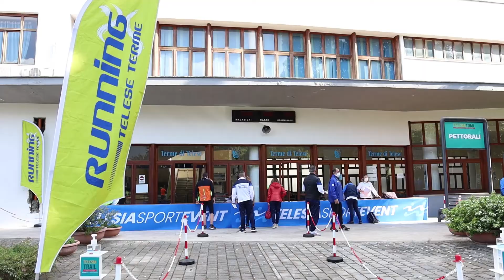Grande successo per la "Telesia Trail"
Telesia Trail nasce per far riscoprire i percorsi nella natura di Monte Pugliano: una competizione  per stimolare la corsa in natura e favorire la conoscenza di percorsi di rara bellezza. L’altura di Monte Pugliano è un sito davvero unico a causa delle caratteristiche idro-geologiche che presenta. Esso è l’estremo settore meridionale del massiccio del Matese ed è caratterizzato da affioramenti di calcari di colore dal bianco al grigio. È proprio questo tipo di roccia che va incontro ad un noto fenomeno geologico, il carsismo, ma che su quest’altura dà luogo a formazioni molto importanti: le doline. Con il termine dolina, (geneticamente distinta in diversi tipi) si indica una depressione tipica di aree carsiche, che si forma principalmente per dissoluzione della roccia calcarea a contatto con la CO2 contenuta nell’acqua piovana e che penetra nel terreno per ruscellamento, a ciò si aggiunge il crollo per gravità della parte superiore della cavità. Sono presenti oltre 15 doline che raggiungono diametri fino a 250 m e profondità di circa 100 m.

La gara, quest’anno alla sua Iª edizione, è  inserita nel calendario nazionale della Federazione Italiana di Atletica Leggera con certificazione Bronze Label. Quella in calendario domenica 16 MAGGIO p.v. sarà una gara particolare; particolare come il periodo che tutti stiamo vivendo. La pandemia Covid-19 ci ha imposto scelte organizzative diverse dal solito, davanti alle quali non ci siamo fatti trovare impreparati ma, per contro, abbiamo reagito  con prontezza, dimostrando spirito di iniziativa e capacità di adattamento al cambiamento. la  Telesia Trail sarà senza pubblico: varchi di accesso limitati e severamente controllati da personale istruito allo scopo vedranno passare solo atleti e addetti ai lavori , scelta che consentirà il regolare svolgimento dei lavori in spazi ampi e senza assembramenti.

Il percorso è lungo 10,8 km, di tipo FACILE/MEDIO con un dislivello positivo di 398 m ed è articolato fra tratti su sterrati, sentieri, strade forestali e qualche breve tratto su asfalto. Non richiede necessariamente pregressa esperienza di corsa in montagna ma è richiesto di avere già un minimo di allenamento alla corsa.